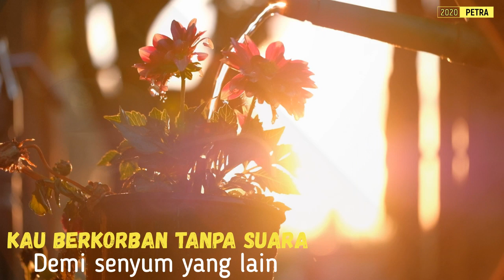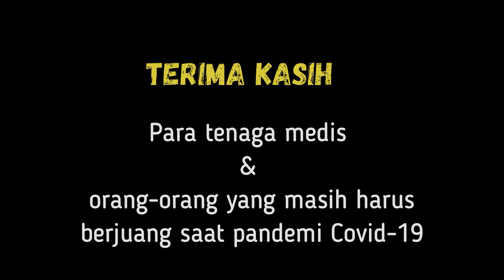DEMI RAGA YANG LAIN ( EKA GUSTIWANA & YESSIEL TRIVENA ) - PETRA COVER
DEMI RAGA YANG LAIN

Saat semua menghilang
Kau tetap setia menjaga
Kau berkorban tanpa suara
Demi senyum yang lain

Saat semua tertidur
Kau terjaga sepanjang waktu
Lupakan lelah ragamu

Dunia T'lah tersenyum
Melihat kau bertaruh nyawa
Tak pedulikan yang kau punya

Engkau Pahlawan Dunia
Tuhan yang 'kan membalas semua
Jerih lelah yang tak ternilai

Walau hampir tiada sudut
Untukmu menghela nafasmu
Teriring doa untukmu
Suara ini… untukmu

"Demi Raga Yang Lain" is originaly by Eka Gustiwana

Cover : Petra